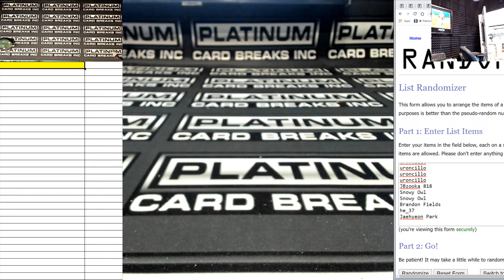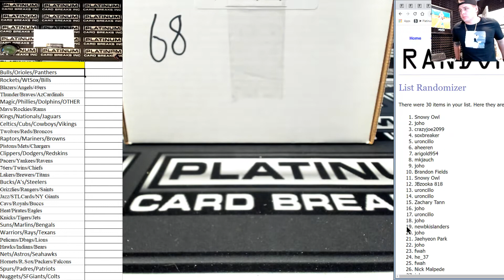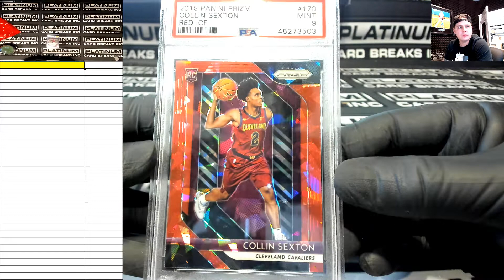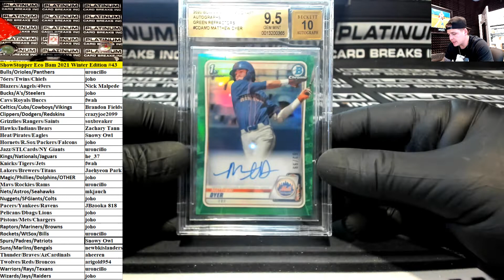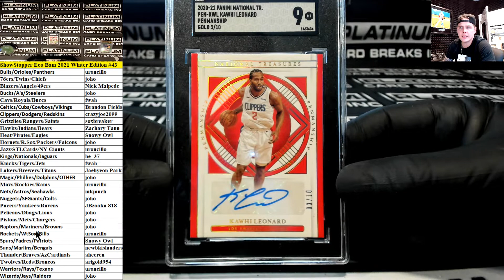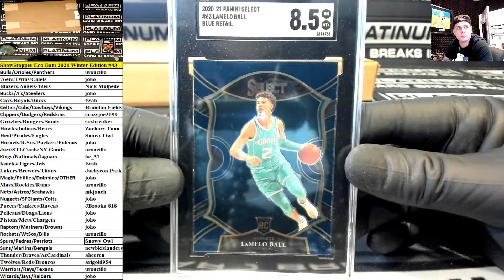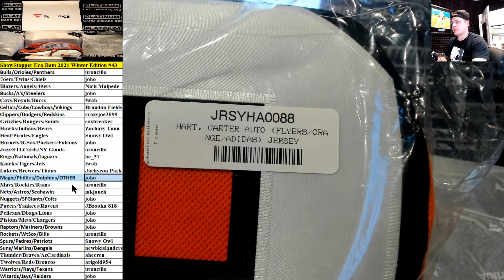Platinum Card Breaks Eco BAM WINTER 2021 Random Multi Team Break #43